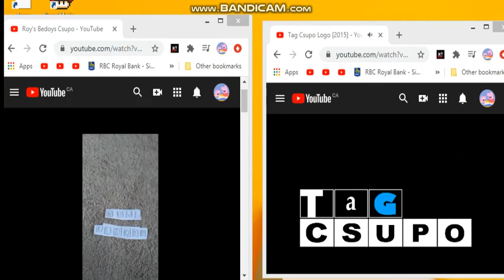Roy's Bedoys Csupo Gets Hit By Tag Csupo